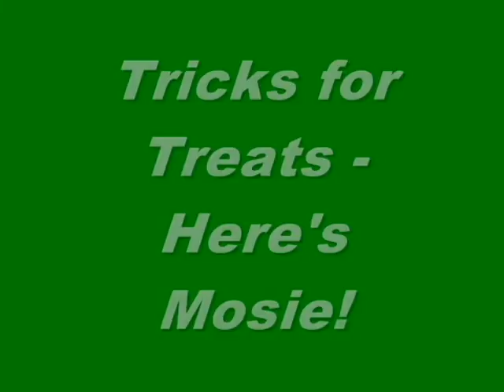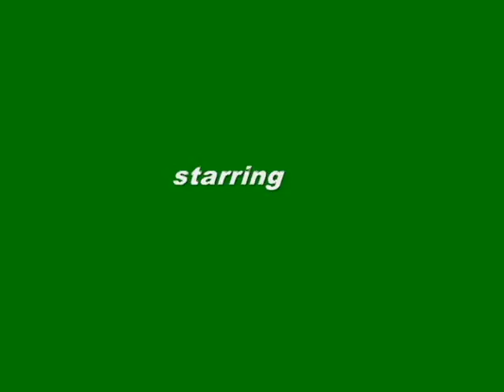Cute Pug Trades Tricks For Treats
Here's Mosie! on Pug Reality TV - a dog who has earned the nickname "Slinky" because of her ability to jump, hop and roll. When she's not chasing down treats, she finds the time to chew up stray pencils, dig holes in the zucchini garden, and frighten away any living creature that enters her backyard.
Musical composition "Funk You" from the Christine Lorraine Mankowski Collection. to see more funny videos.